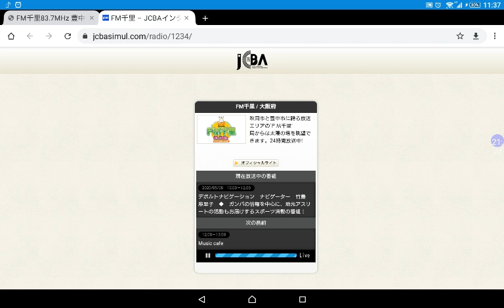20200508デポナビ森下仁志監督ロングインタビュー①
途中無音あり